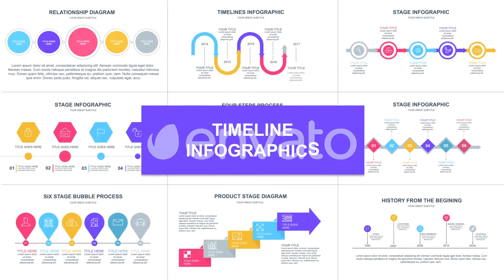Infographic Bundle | After Effects Template | Video Displays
Special Thank You to WonderBloom!